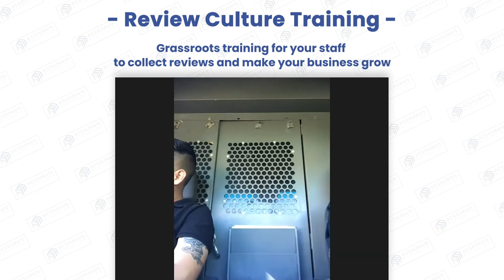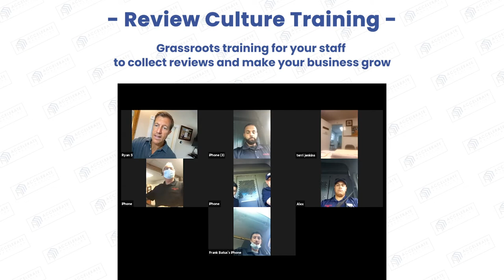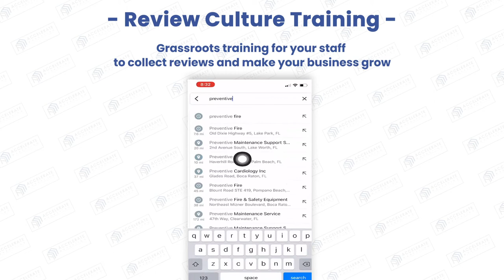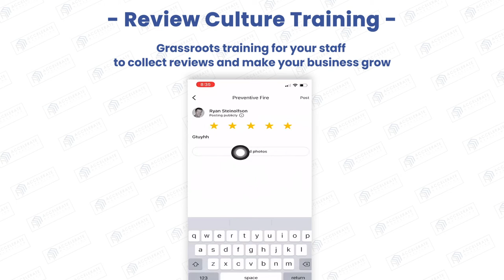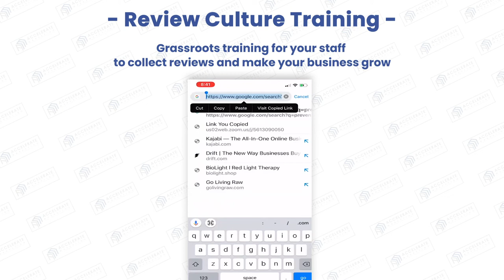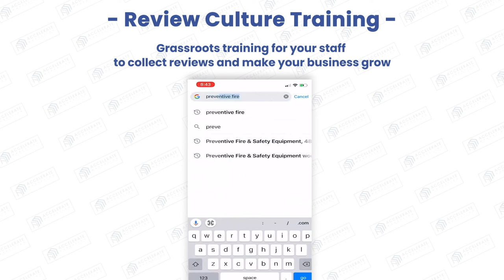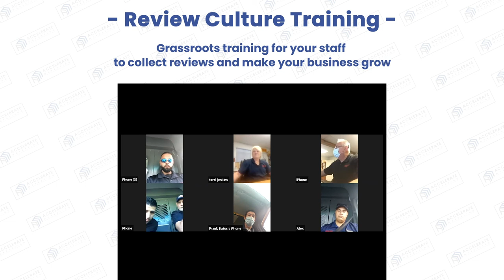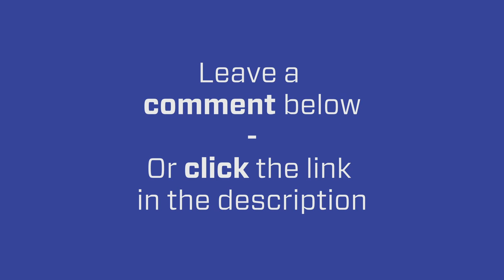How To Collect Google Reviews for Your Business (Train Your Staff!)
In this video, Ryan Steinolfson from Accelerate Marketing shows the team from Preventive Fire how to collect reviews from their customers to rank up on Google Local Service Ads and Google My Business.